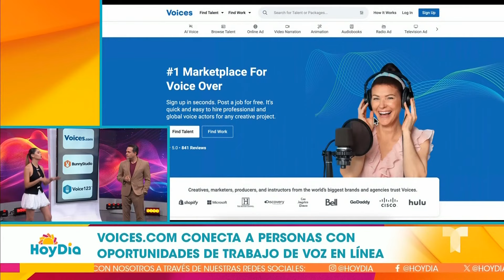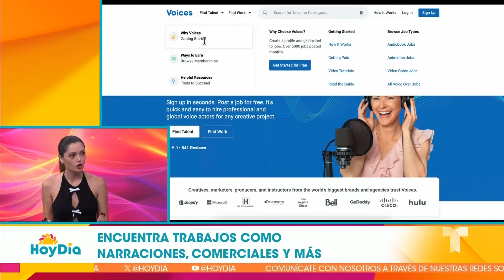Gana dinero extra usando tu voz con estas herramientas digitales | Hoy Día | Telemundo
Video oficial de Hoy Día. Aquí todo lo que necesitas saber al respecto.